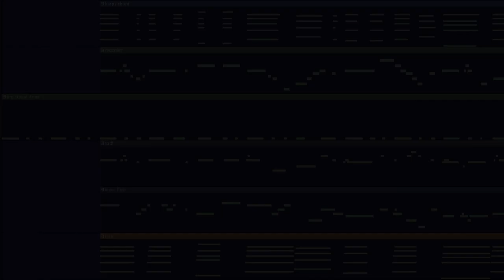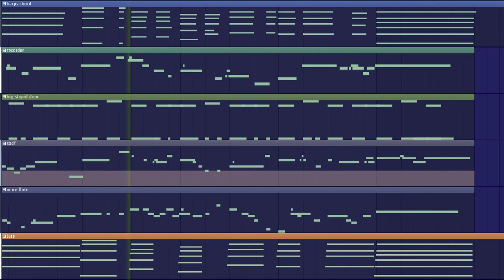chill out renaissance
decided to make something 16th century lmao
i wish i couldve used diff instruments but im not about to download 20 gigabytes of samples for a shitpost, even hq